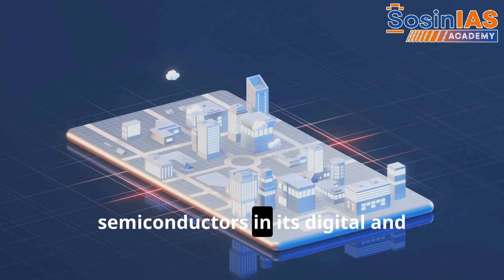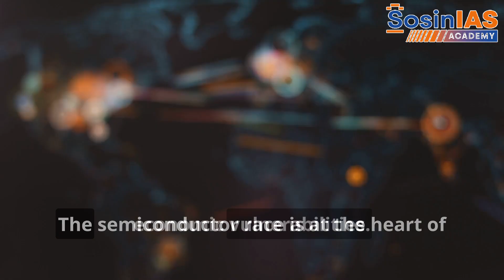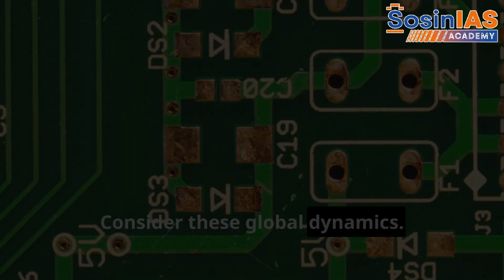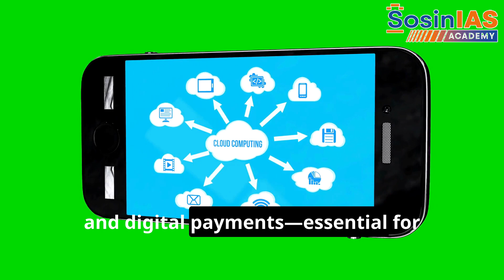Why Silicon matters I Indian Semiconductor Mission I Silicon Diplomacy I TSMC I Sosin IAS Academy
In this video, we explore the fascinating world of semiconductors and the Indian Semiconductor Mission (ISM), a pivotal step in India's journey toward technological self-reliance. Learn about the science behind semiconductors, their role in global geopolitics, and why they are critical for India's economic and national security.
Key highlights include:

What are Semiconductors? A simplified explanation of their importance in modern technology.
Global Semiconductor Industry: The leaders and their strategic importance.
Indian Semiconductor Mission (ISM): Objectives, incentives, and India’s roadmap to reduce import dependency.
Relevance for UPSC Aspirants: Important points for Prelims, Mains (GS-2 & GS-3), and Essay papers.
Stay ahead in your UPSC preparation by understanding how science and technology intersect with governance, economy, and global affairs.